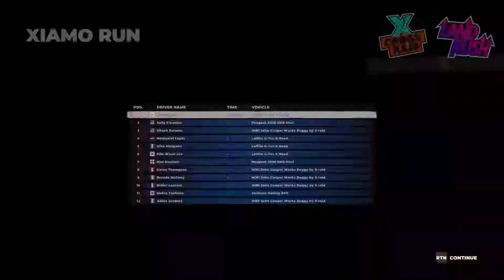Dirt 5 - LAND RUSH Xiamo Run, China | Laffite G-Tec X-Road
Dirt 5 Gameplay on LAND RUSH Xiamo Run, China with Laffite G-Tec X-Road